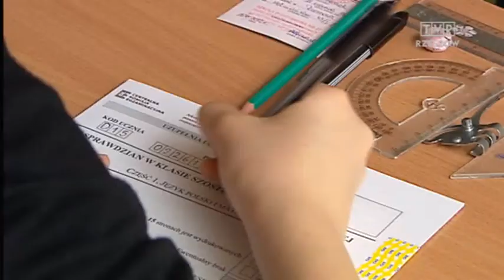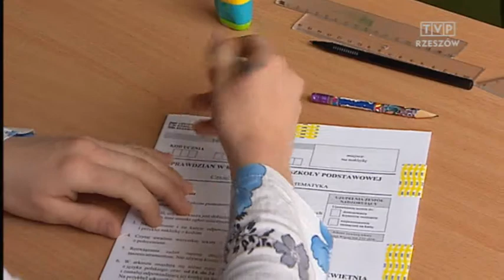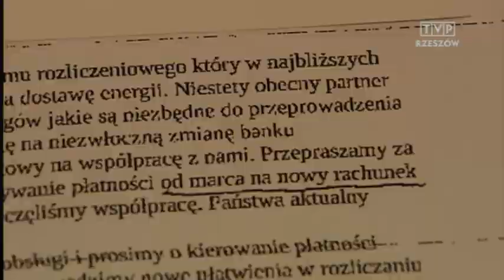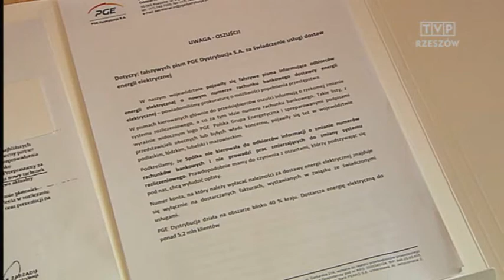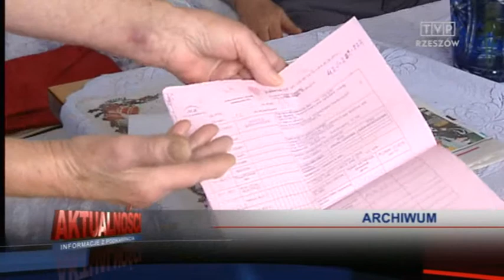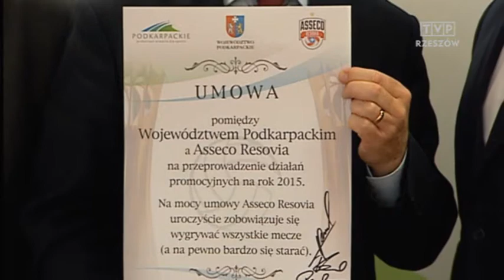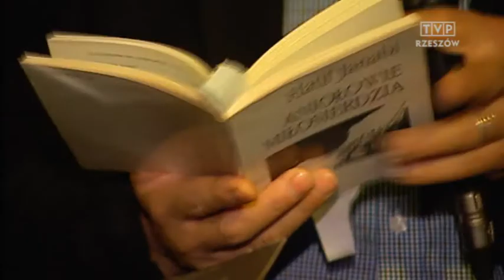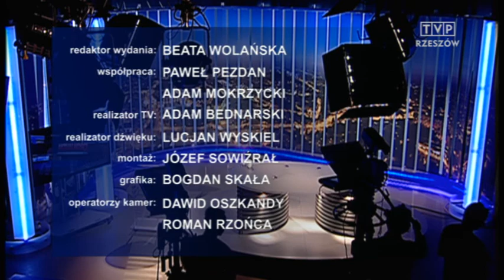Aktualności 1.04.2015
Tematy dzisiejszych AKTUALNOŚCI to między innymi: egzamin szóstoklasistów, wiklinowy sezon oraz "akcja żaba".